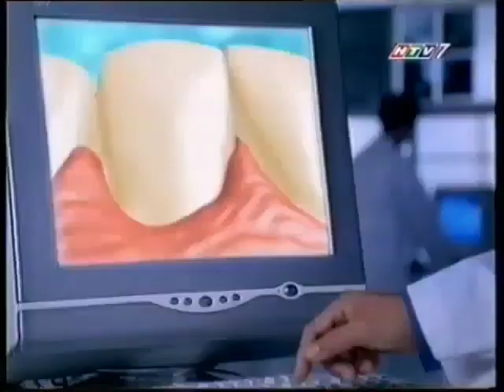P/S Muối + Vitamin E (South Ver.) 30s - Vietnam, 2002/2003